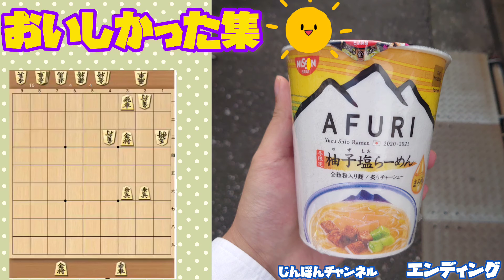【将棋】【次の一手】 唯一の先手の勝ち筋は？逃げるが勝ちですよ#次の一手